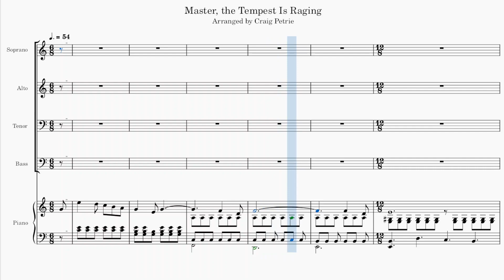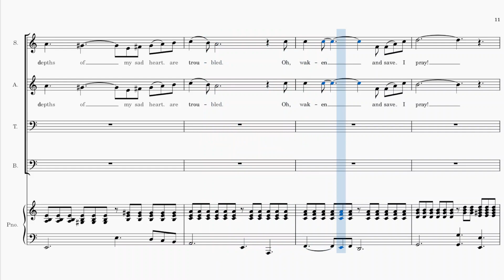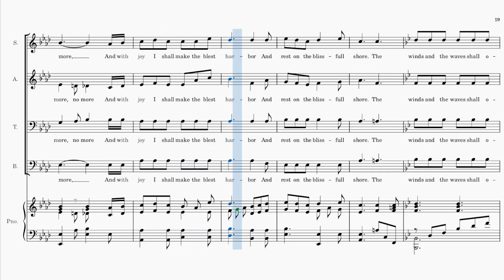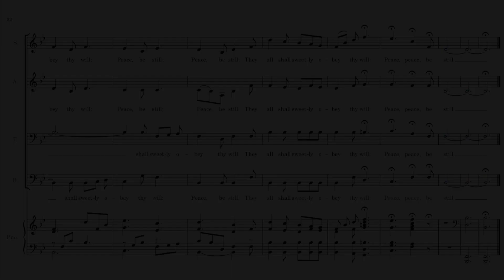Master, the Tempest Is Raging Arranged by Craig Petrie | Virtual Singers (Re-release)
Text by Mary Ann Baker